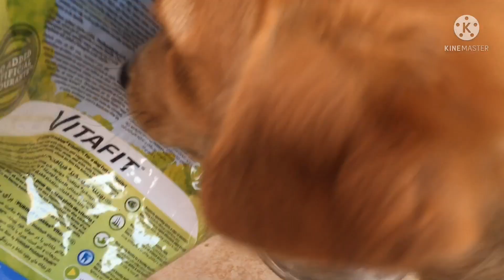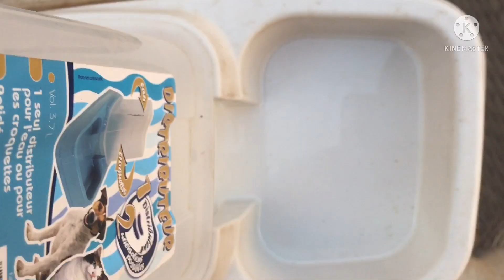Takot na Maligo ang Aso ng alaga ko| Badedith39 Vlog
malaki na alaga kong Aso nakakatakot na mangangat na hahahaha